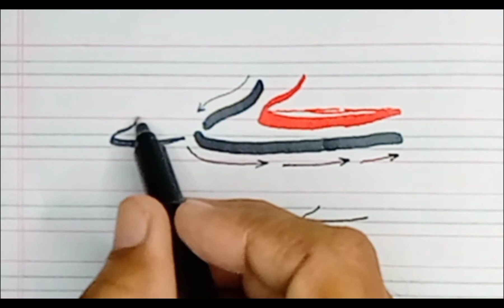Handwriting Course(Urdu/Hindi)#19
Description
This course has been designed keeping in mind the problem of poor writing of our students. The benefit of this course is for everyone special and general. Students, parents and teachers can be guided by it. Everyone wants to write beautifully so that their writing looks attractive.
Students' bad writing leads to bad results in exams. In order to move forward, it is very important to be fully prepared in every aspect.
Our authorities should also pay attention to the seriousness of this issue. Calligraphers should be appointed as teachers in every school or institution.